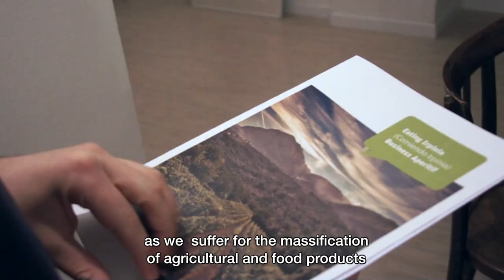Comiendo Irpinia - parola ai partner del progetto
Il progetto "Comiendo Irpinia - a different taste of Italy"

è realizzato in collaborazione con la Condotta Slow Food Irpinia Colline dell'Ufita e Taurasi, Slow Food Condotta di Avellino, Associazione Mesali - Transumanza gastronomica, Ariano Folkfestival, Vignaviva.

Nel video vengono presentate le testimonianze di:

- Tonino Ferrante, fiduciario della Condotta Condotta Slow Food Irpinia Colline dell'Ufita e Taurasi

- Franca e Roberto De Filippis, chef del ristorante La Pergola (Gesualdo -  AV) membro dell'Associazione Mesali

- Francesco Fodarella, direttore artistico dell'Ariano Folkfestival

"Comiendo Irpinia - a different taste of Italy" is a project

made with the collaboration of Slow Food Convivium Irpinia Colline dell'Ufita e Taurasi, Mesali Association, Ariano Folkfestival and Vignaviva.

In this video you can listen to a short interview to:

- Tonino Ferrante as deputy of Slow Food

- Franca and Roberto De Filippis, chef of La Pergola restaurant in Gesualdo AV - member of Mesali Association

- Francesco Fodarella, art director of Ariano Folkfestival